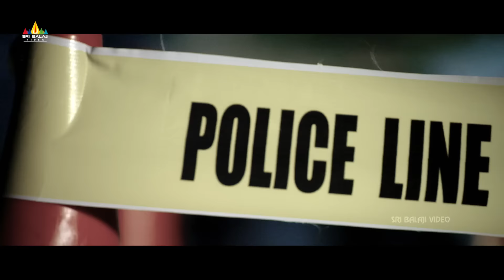Where is Vidya Balan | Telugu Latest Movie Scenes | Rao Ramesh about Doctor Death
Watch & Enjoy Where is Vidya Balan Movie Scenes Exclusively on SriBalajiVideo.

WhereisVidyaBalan Movie Starring Sampoornesh Babu, Prince, Jyothi Setti. Directed By Srinivas and Produced By Venu Gopal Reddy. Music of this is Movie Composed by Kamran Ahmed.